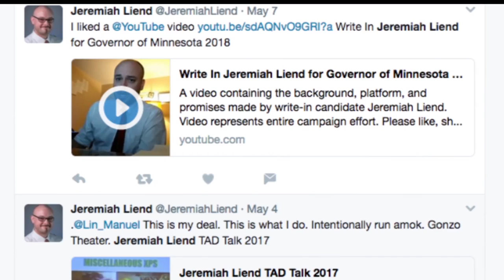Former Bemidji Resident Starts Write-In Campaign For Governor